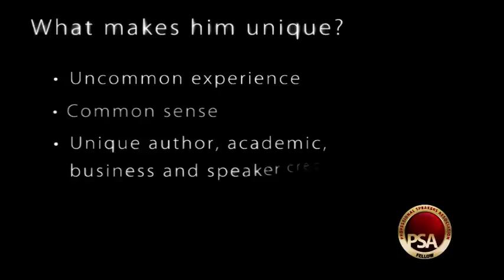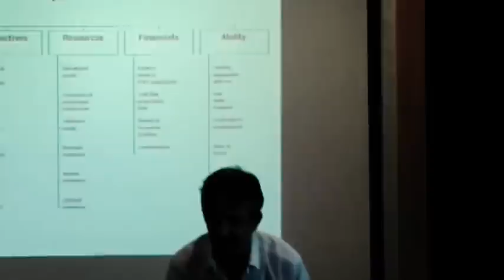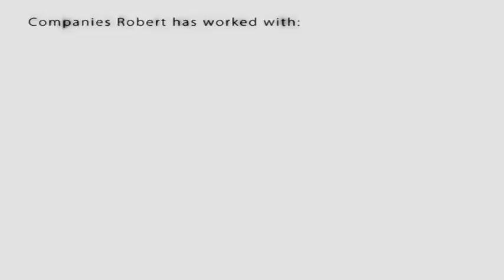Robert Craven, Professional Speaker Showreel, Expert Keynote Speaker 2018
"I wanted to shout out and say you were our highest rated speaker at the entire event! Our attendees  raved about you! Thank you!"
Ari Borsoni, Google Partners

Voted #1 Speaker at Google Partners Global Awards Conference, NY, 2017

Robert Craven is a professional speaker and writer. Author of 'Grow Your Digital Agency' and 'Customer is King' (Foreword by Sir Richard Branson), Robert shows audiences how to attract, win and keep more of the customers that they really want to work with!